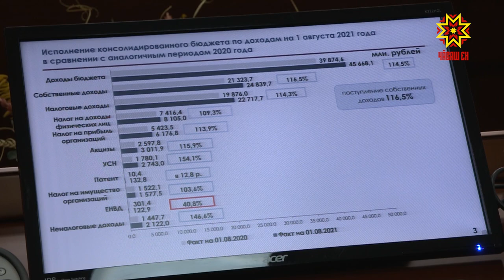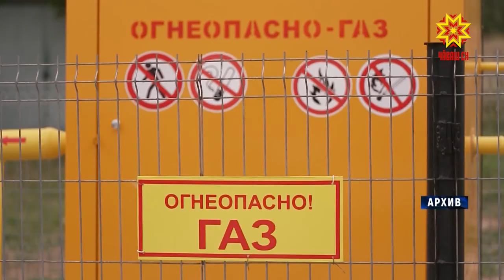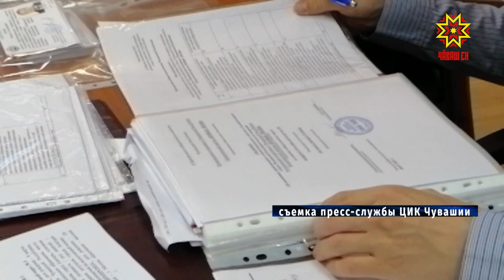Республика 09.08.2021 на русском языке Вечерний выпуск